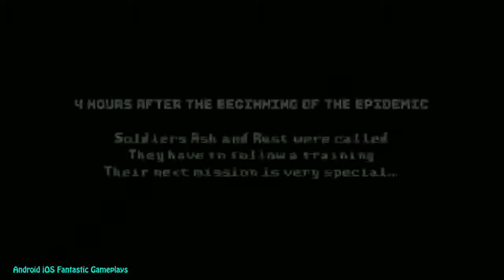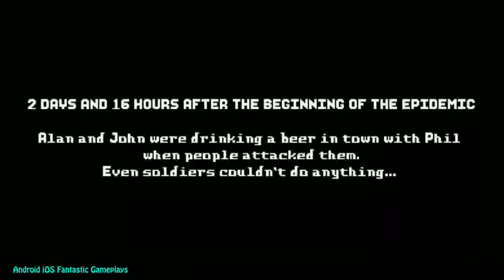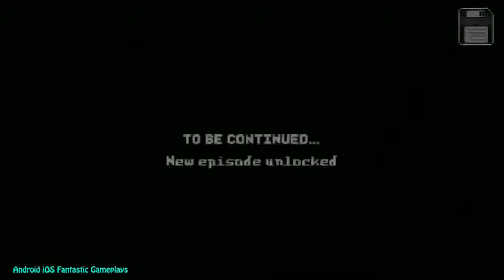2URVIVE Demo Android Gameplay ᴴᴰ mp4